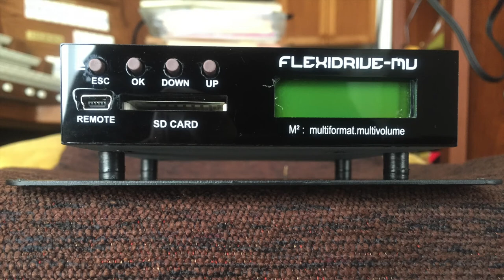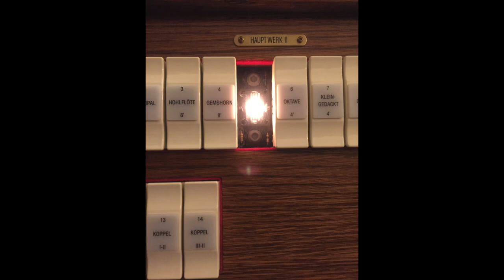Ahlborn Hymnus 350 - Upgraded 2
Este video muestra en fotografías las actualizaciones realizadas en la unidad de almacenamiento, batería de backup y luces de registros y funciones. (Complementa el vídeo Upgraded 1)

Fondo musical en Hymnus 350:

Jane Marshall - What Gift Can We Bring
Bach - Christ lag in Todesbanden
Bach - Nun komm' der Heiden